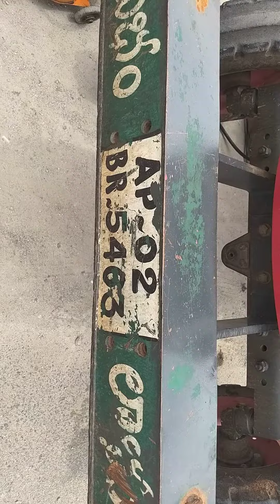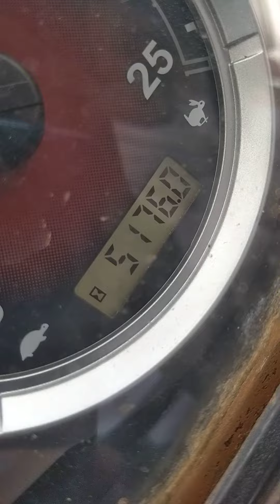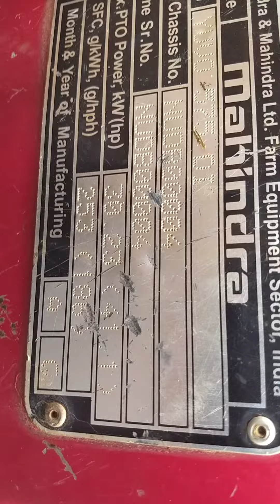MAHINDRA YUVA 575 MODEL2016 CODE 9158 COST 450000 WHATSAPP MASSAGE ONLY 7989456459